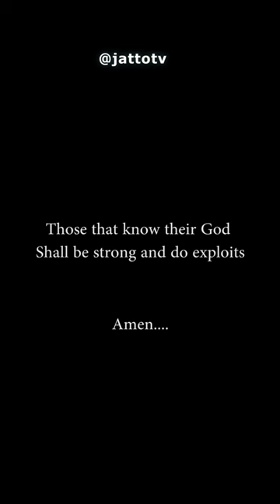SAVE MY CHILD - LATEST NOLLYWOOD SHORT MOVIE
A Film by Ipallytalker